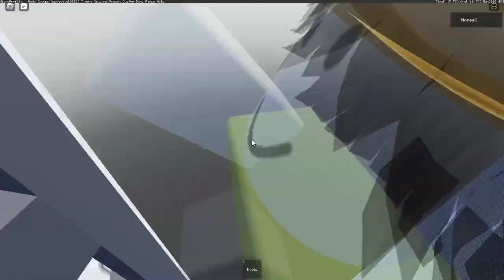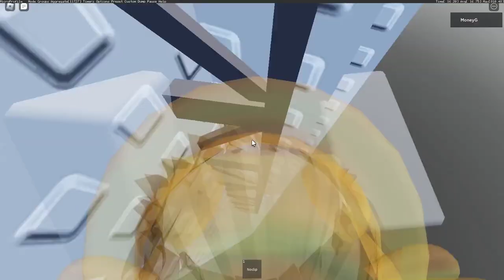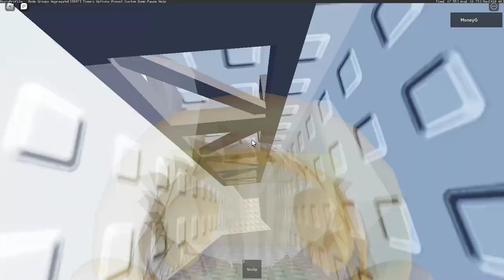Clouds 2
all i gotta say is this is a fun obby :)

time: 22 minutes including practice
tier: rated tier 15 but idrk